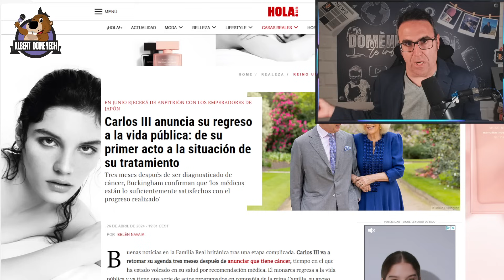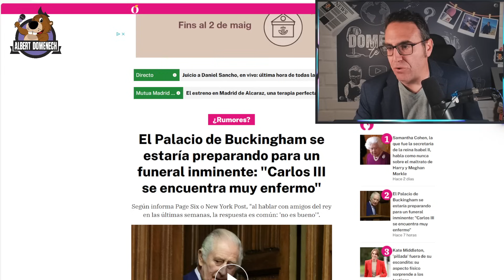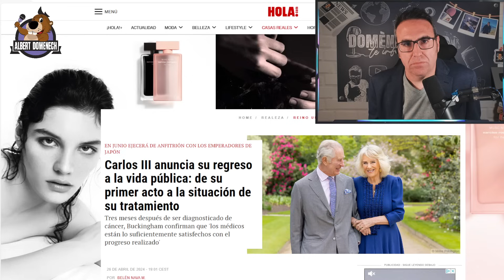🔴 No quieren otro caso Kate Middleton: comunicado FULMINANTE y POSITIVO sobre la salud de Carlos III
Buckingham Palace ha puesto punto y final esta tarde a las especulaciones de las últimas horas sobre el estado de salud del rey Carlos III con un comunicado anunciando la evolución positiva del monarca y su regreso a la vida pública para evitar entrar en un espiral de especulaciones como sucedió recientemente con Kate Middleton